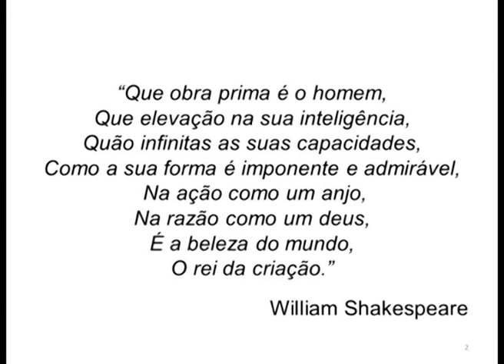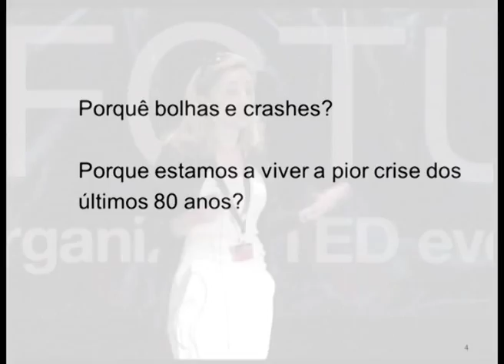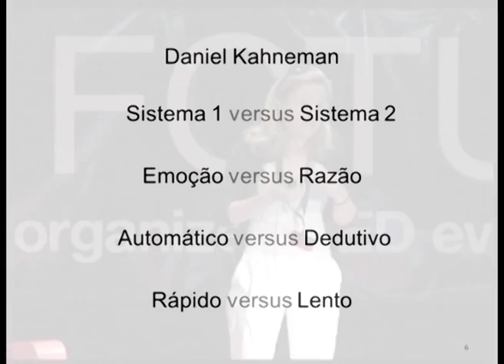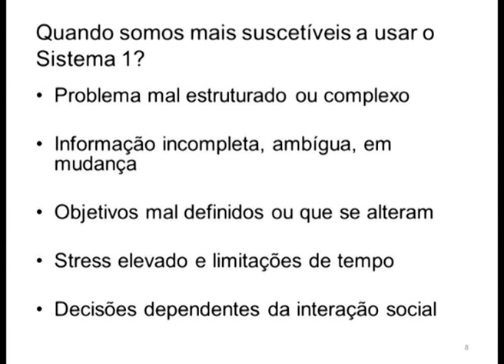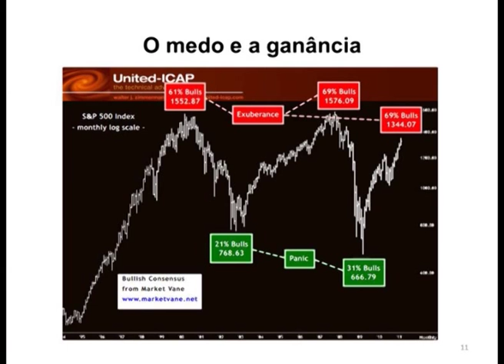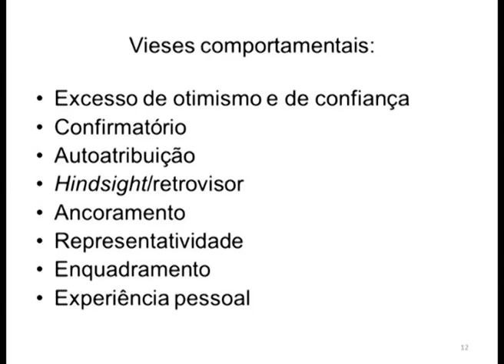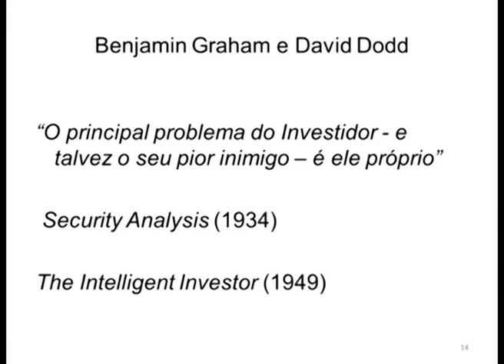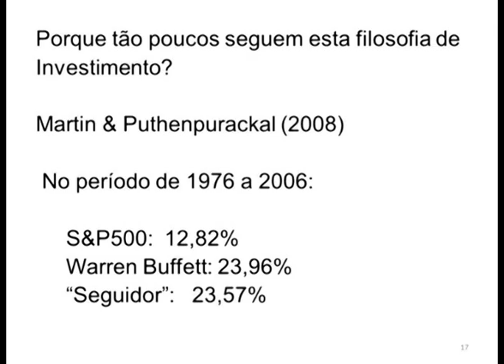Finanças Pessoais, Finanças comportamentias: Emília Vieira at TEDxFCTUNL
Emília O. Vieira é Presidente do Conselho de Administração da Casa de Investimentos -- Gestão de Patrimónios, SA. Desde 1995, Emília lecciona e faz consultoria na área da engenharia financeira quantitativa tendo trabalhado com instituições financeiras de topo em Lisboa, Porto, Londres, Paris, Zurique, Madrid, Frankfurt, Istambul, Budapeste, Nova Iorque, Singapura e Tóquio.